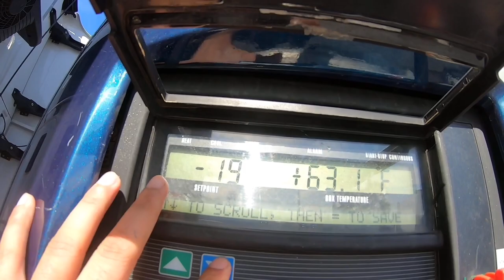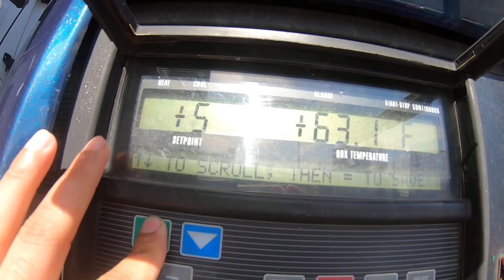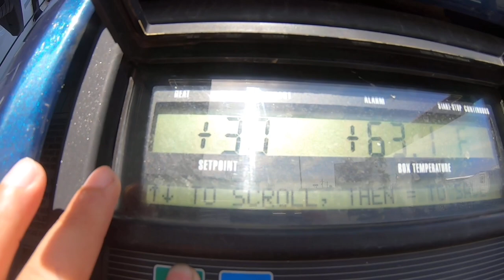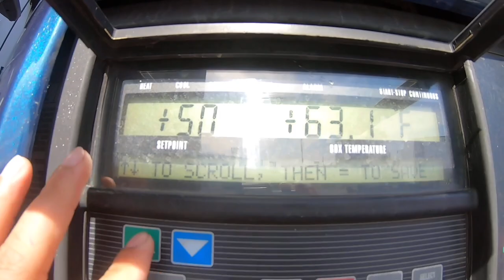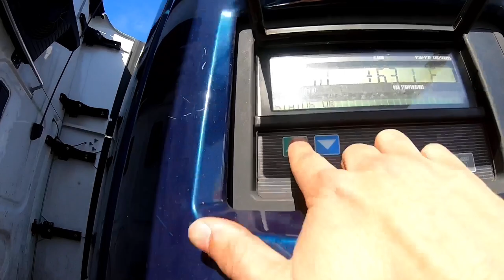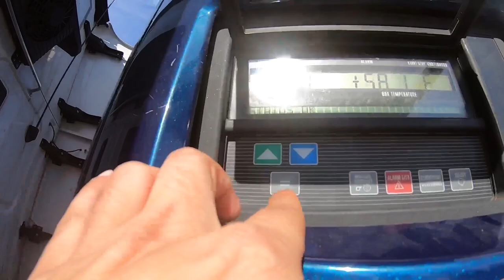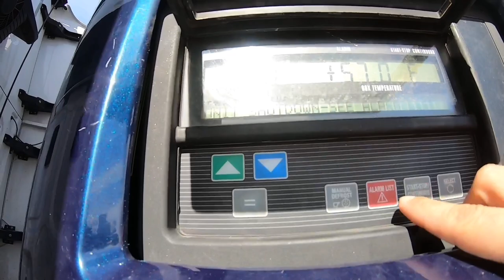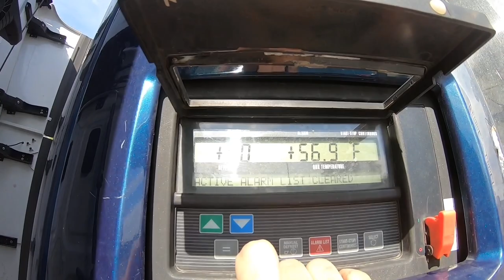REEFER/TRAILER | HOW TO OPERATE REEFER | START & STOP | CONTINUOUS MODE | ALARM | TEMPERATURE SET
TE ES VIDEO NU VADH TOH VADH SHARE KRDO.